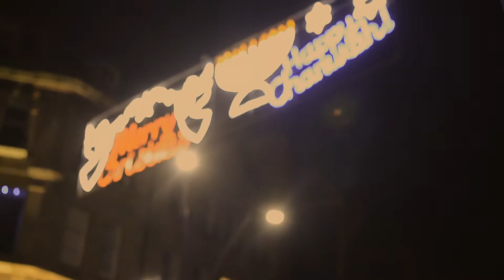Christmas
Longley Park Media, UAL Media, Riya Blackham